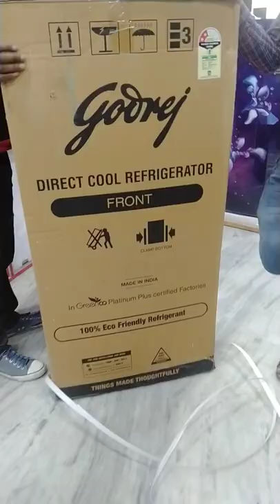shortfeed friz trending ftg